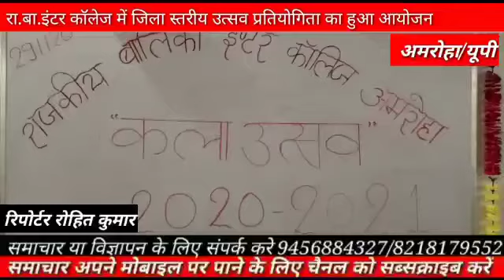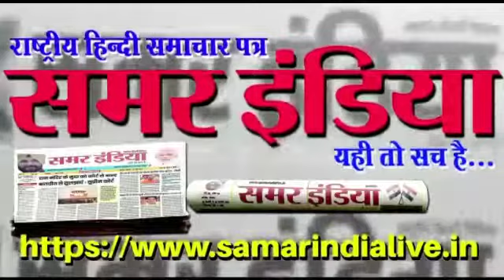अमरोहा के राजकीय बालिका इंटर कॉलेज में जिला स्तरीय उत्सव कार्यक्रम का आयोजन